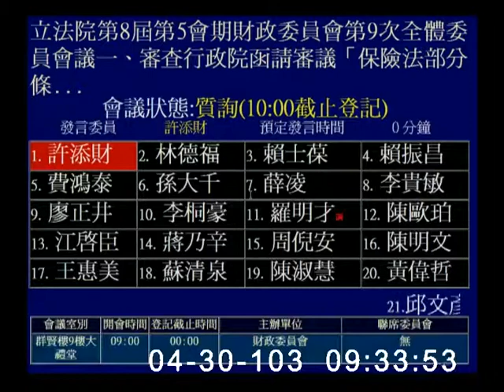2014-04-30 第8屆第5會期財政委員會第9次全體委員會議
會議簡介: 立法院第8屆第5會期財政委員會第9次全體委員會議一、審查行政院函請審議「保險法部分條文修正草案」案。二、審查本院委員黃昭順等23人擬具「保險法第六十四條條文修正草案」案。三、審查本院委員蔡錦隆等24人擬具「保險法第一百二十二條條文修正草案」案。四、審查本院親民黨黨團擬具「保險法第五十三條條文修正草案」案。五、審查本院委員丁守中等16人擬具「保險法第一百四十六條之二條文修正草案」案。六、審查本院委員吳秉叡等24人擬具「保險法第一條條文修正草案」案。七、審查本院委員李桐豪等18人擬具「保險法第一百四十三條之一條文修正草案」案。八、審查本院委員李桐豪等22人擬具「保險法第一百四十三條之四、第一百四十三條之五及第一百四十九條條文修正草案」案。九、審查本院委員李應元等16人擬具「保險法部分條文修正草案」案。十、審查本院委員賴士葆等17人擬具「保險法部分條文修正草案」案。十一、委員李應元等22人擬具「保險法第一百四十九條條文修正草案」案。(第十案及第十一案，如經復議，則不予審查)。(4月30日及5月1日兩天一次會)

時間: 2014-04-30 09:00